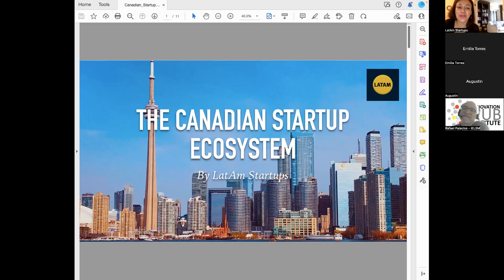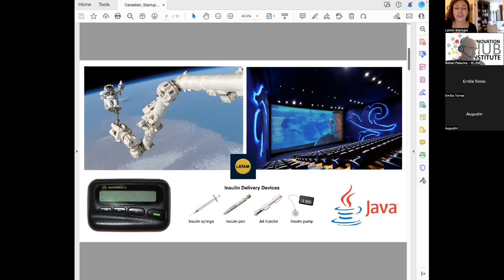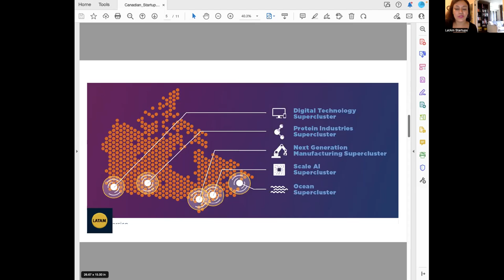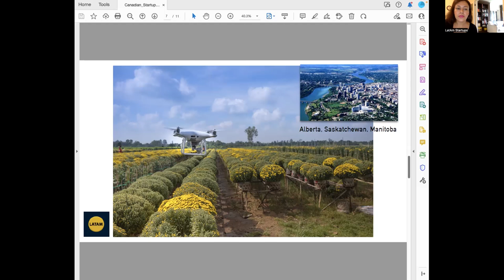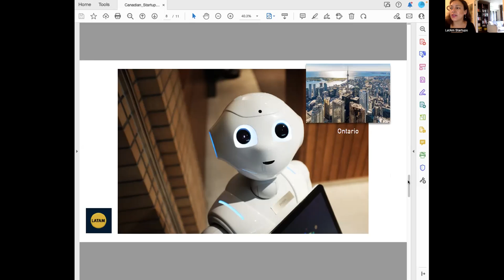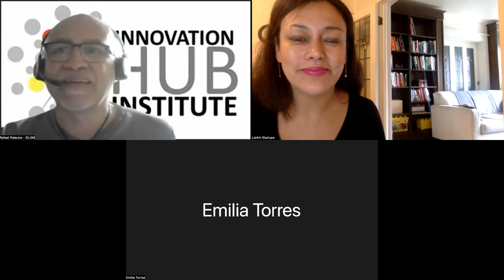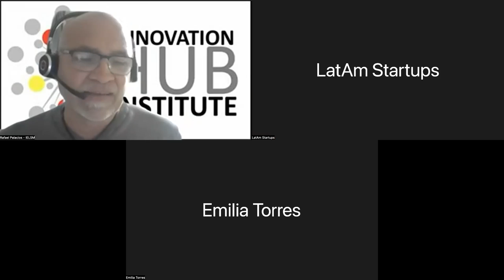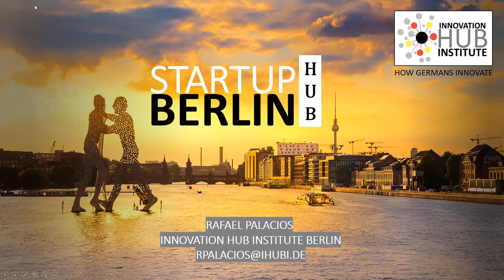Toronto and Berlin for Scaleups [Info Session]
Toronto and Berlin have strong tech ecosystems with opportunities for tech companies in expansion to reach out a new level in their business

LatAm Startups continues to outgrow its name, announcing a new partnership with IHUBI (Innovation Hub Institute), an organization with offices in Berlin and New York, which brings German innovation expertise to Latin America.

With this new international partnership, IHUBI and LatAm Startups hope to explore the development of entrepreneurship training programs for companies, strengthening the community of international entrepreneurs and creating awareness for the opportunities available in the startup ecosystems of Canada, Berlin, and Latin America.